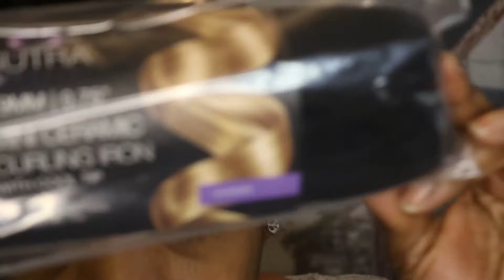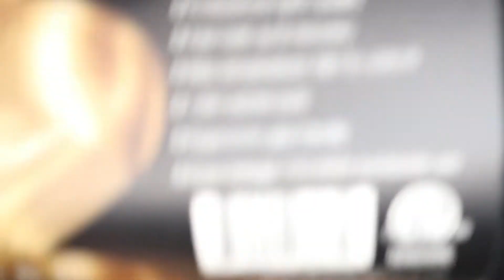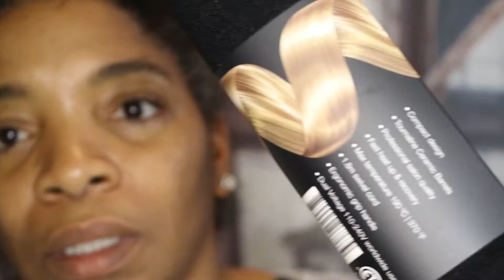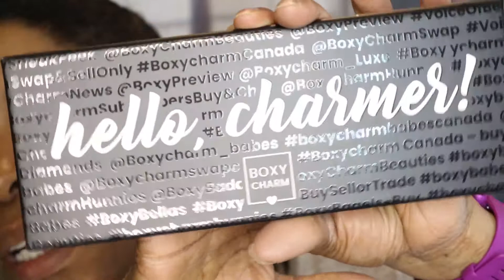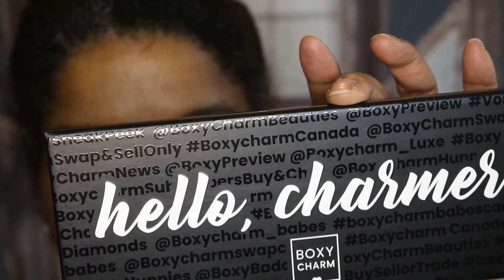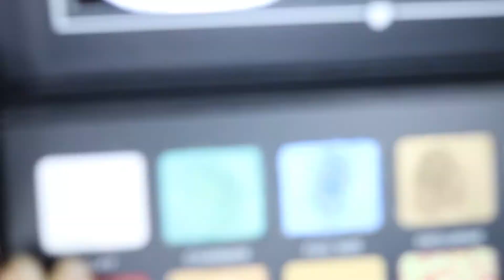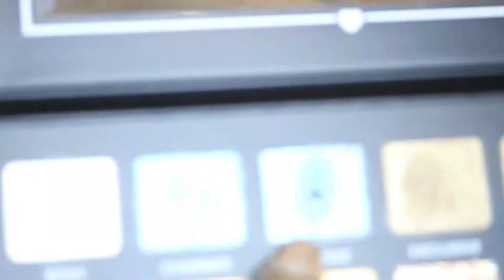BoxyCharm Unboxing For March 2020 |Try On| NICE